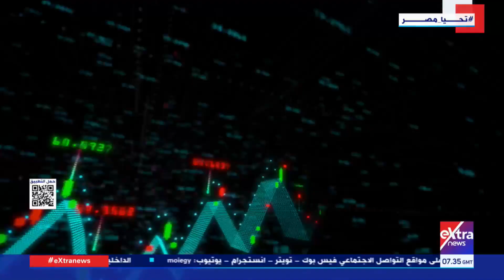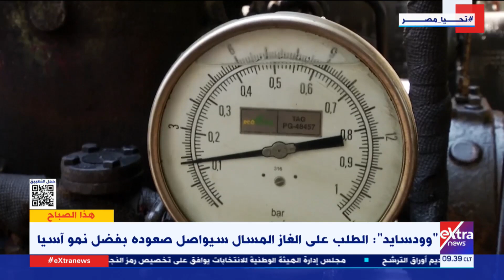هذا الصباح| جولة في أهم أخبار الاقتصاد محليا وعالميا مع جاكلين ماهر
9 نوفمبر 2023